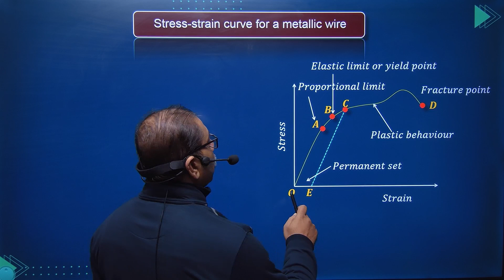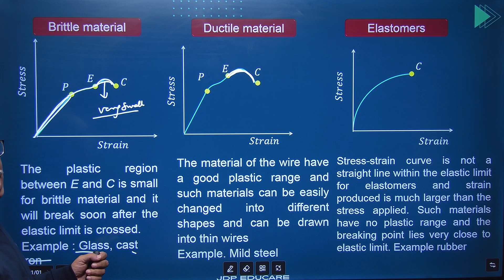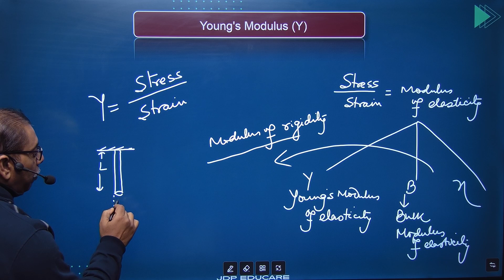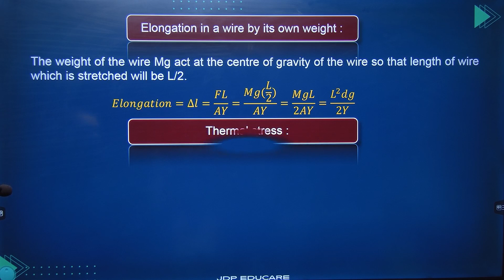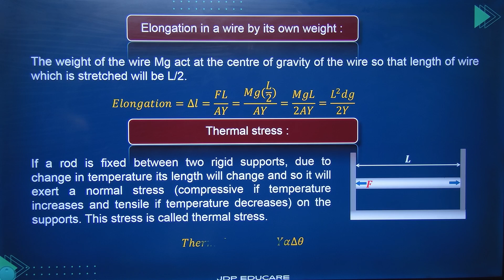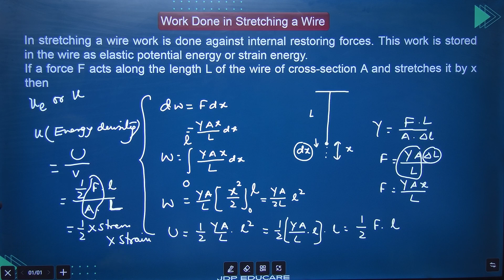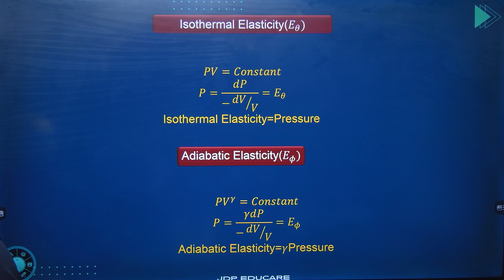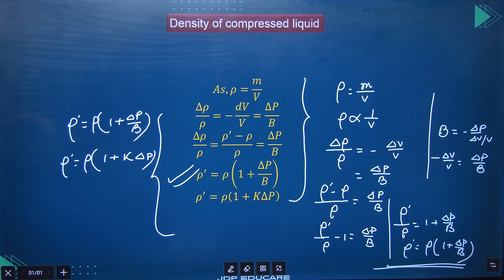Class XI ||Chapter-9||Mechanical properties of solids||Elasticity-2|IIT-JEE/NEET